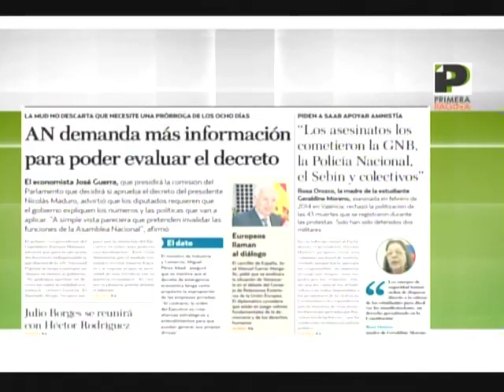Olivares: Hoy mueren venezolanos por falta de medicinas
El diputado, José Manuel Olivares, denunció que en la actualidad mueren venezolanos por la falta de medicinas y porque se invierte 4,4 del PIB, menos que en el resto de Latinoamérica.